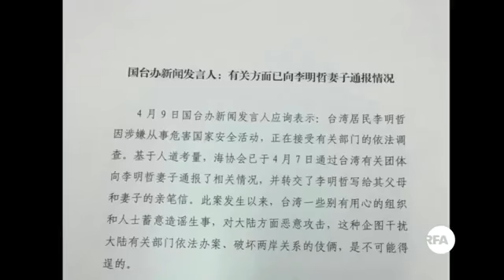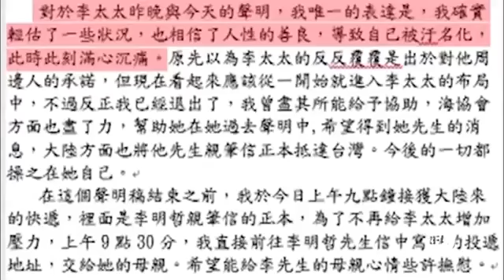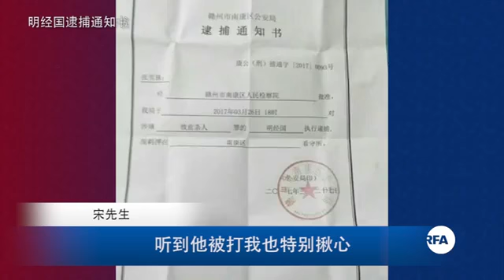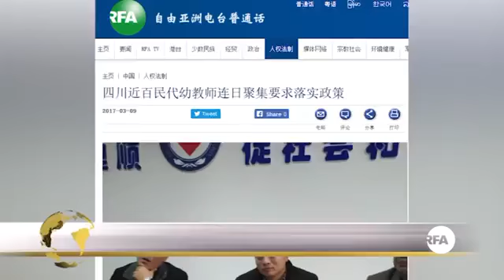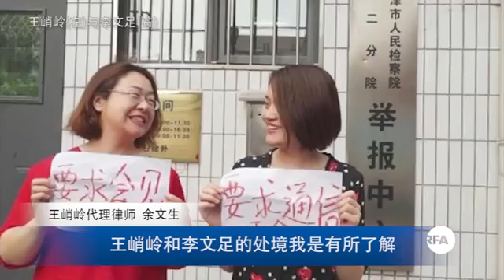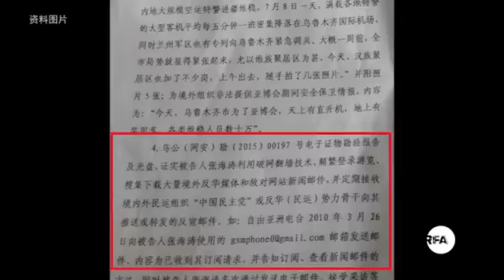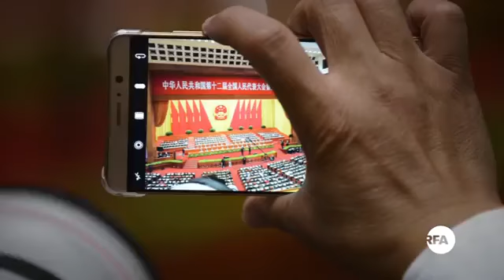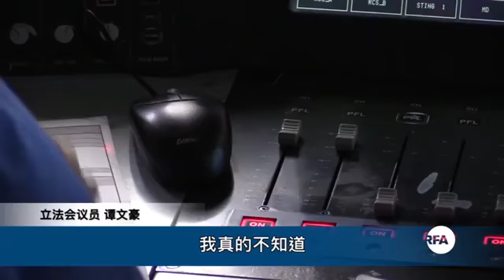RFA 亚太联播 2017年4月10日